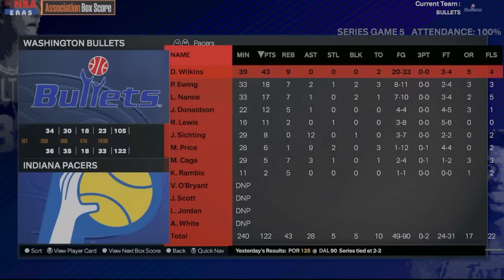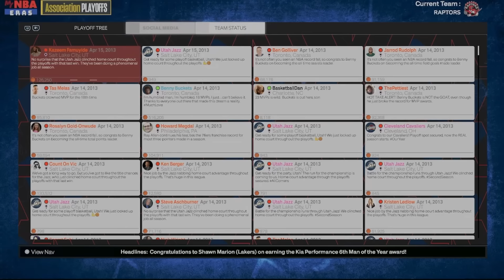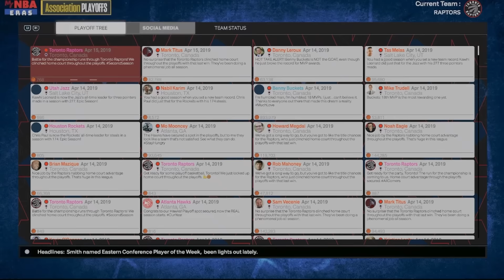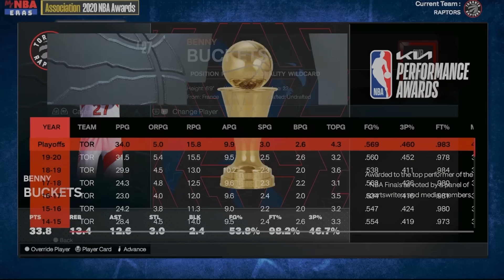I Created a Player to Ruin NBA History (40 Year Sim)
Credit to @CliqueProductions who originally did this idea